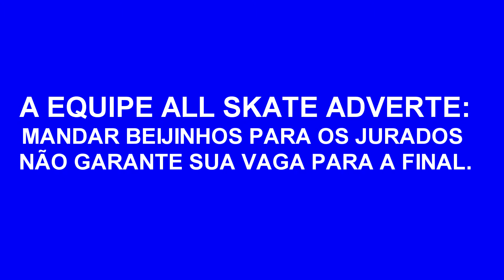All Skate - O que é o Solo Jazz/Charleston?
Se tem uma coisa que ninguém pode negar, é que quando começa a tocar um Swing Jazz, não da pra ficar parado ! Essa competição é para vocês que não conseguem ficar parados ! O mais importante é perder a vergonha, se jogar na pista e aproveitar para usar todas as partes do corpo para dançar.